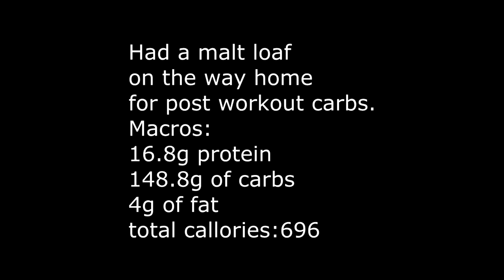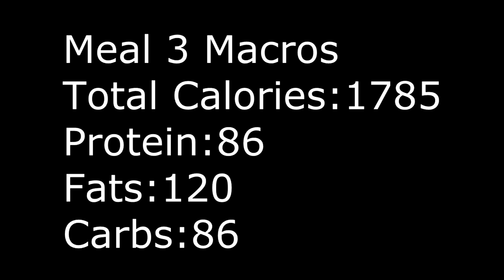Man to Mountain Ep.2-Day of eating.